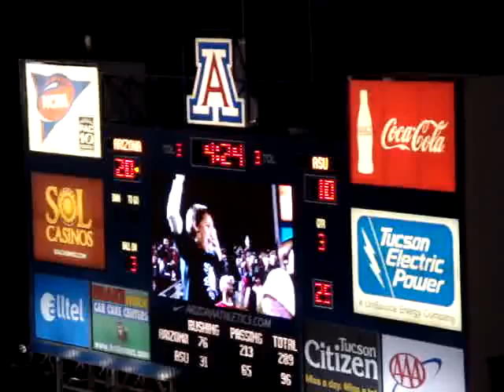Nic Grigsby.MPG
Grigsby breaks the Devils off for 6.